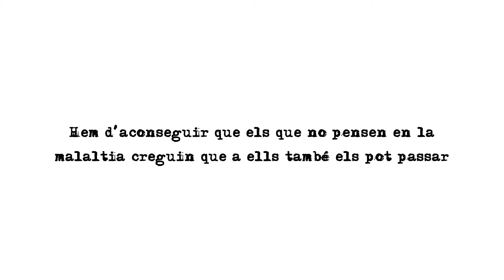Avui fem un tallat amb... Joaquim Barraquer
Fragments de l'entrevista realitzada a Joaquim Barraquer, Catedràtic en cirurgia ocular de la Universitat Autònoma de Barcelona, director de l'Institut Universitari Barraquer i de l'Escola Professional d'Oftalmologia i director-fundador del Banc d'Ulls per a Tractaments de la Ceguesa, en el marc del projecte "52 tallats i un tovalló" (52tallats.cat), blog d'entrevistes sobre discapacitat i trastorn mental.
52tallats.cat és el primer blog amb entrevistes setmanals a 52 personalitats de diferents àmbits, els quals comparteixen un tallat amb nosaltres tot fent tertúlia sobre un tema tan poc freqüent com és la discapacitat i el trastorn mental.